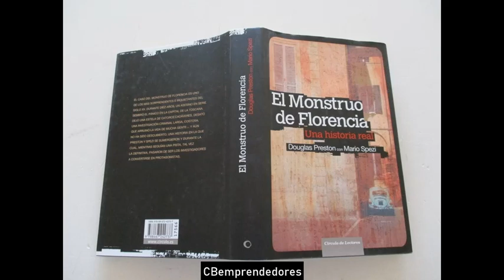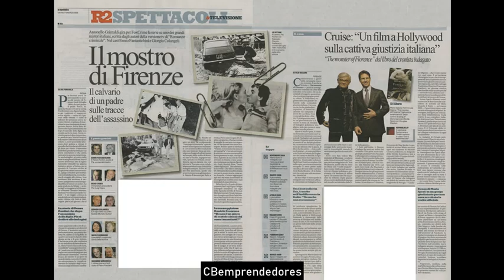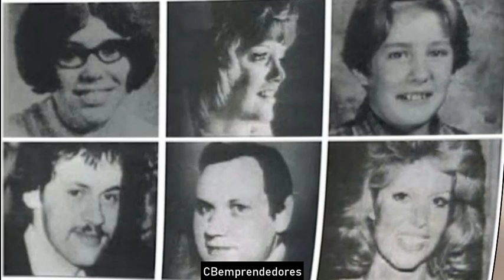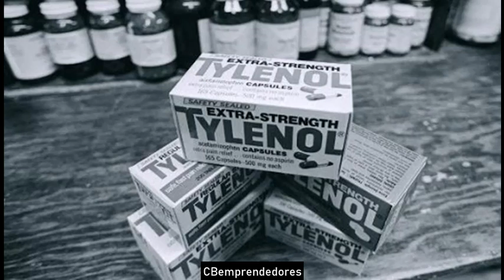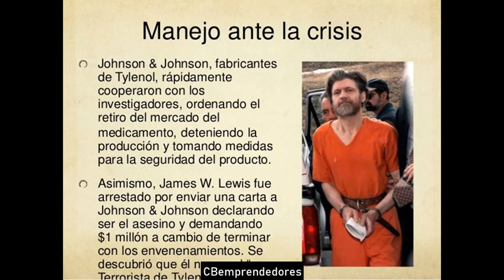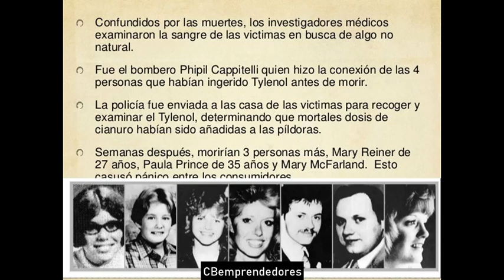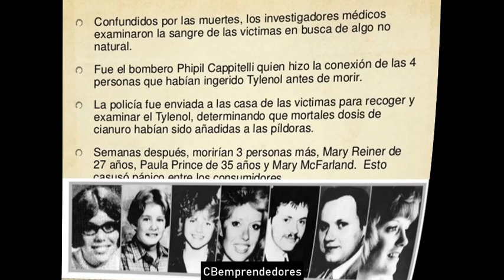🔴 Crónica negra: Cindy James y otros Expedientes sin resolver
En este video se relatan algunos casos de asesinatos sin resolver a fecha de hoy. Asesinos en serie intrépidos y escurridizos que han podido burlar la Ley y sus actos han quedado impunes a fecha de hoy.
➤ El asesinato de la enfermera Cindy James
➤ El monstruo de Florencia
➤ El asesino del Tylenol